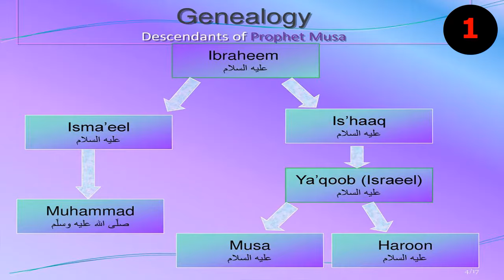Top 100 Historical Events | Short Story Of Prophet Musa A.S | E1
This is 1st video of our top 100 series of historical stories or events. The source of this video is William A. Duet.